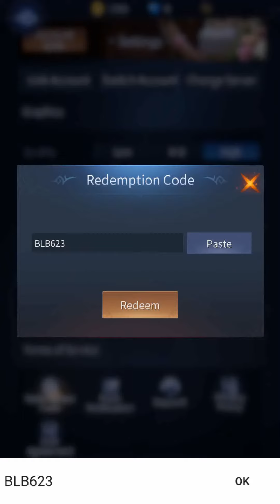Bloodline Heroes of Lithas Free New Gift Code 🎁